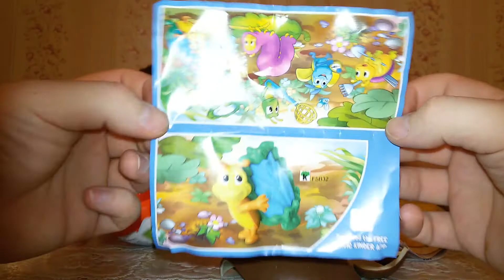Огромное яйцо Kinder сюрприз a huge egg Kinder Surprise MAXI